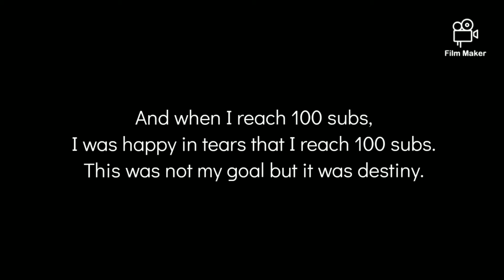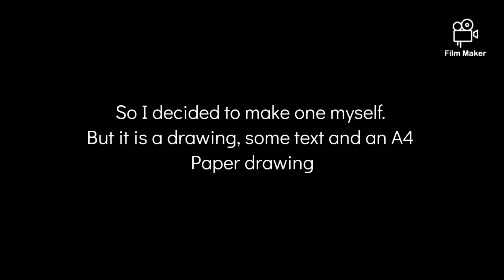100 Graphite Sub Play Button! (Late 100 sub special)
Isn't it beautiful?

Drum Role (Gaming Sound Effect) [HD]- Gaming Sound FX